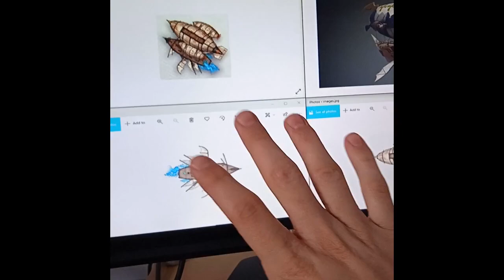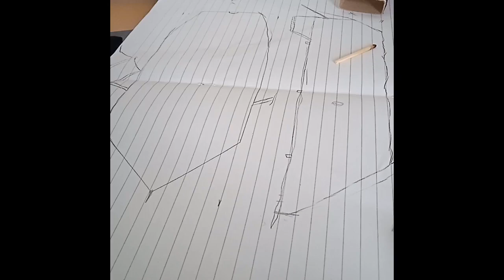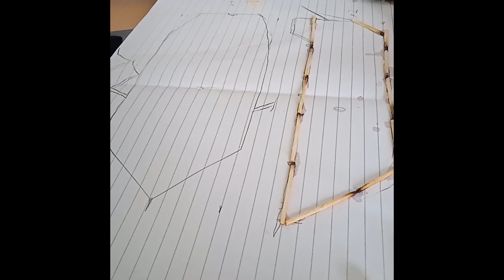Building a functioning small Airship pard 1🐻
Hi this is the first video on my chanel, and a first video of me building something, please like and subscribe if you want to see a continuation of this build.